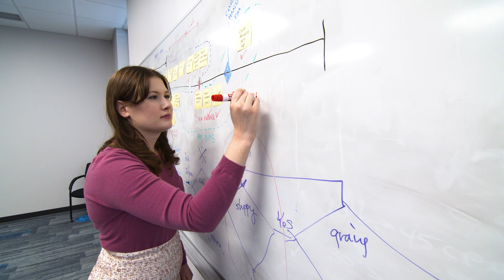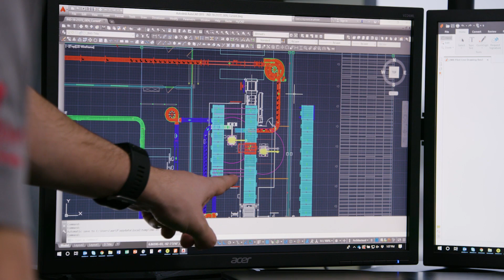National Engineers Week 2021 – Bastian Solutions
In celebration of National Engineers Week – annual recognition of the importance of math, science, and technical skills – Bastian Solutions talked to three of its engineers to understand how they came to be an engineer and their experiences in the supply chain and logistics industry.

Jason Tenorio, Director of Consulting, has more than 30 years’ experience in engineering and 15 years in consulting. Marcus Peck is a Project Manager in Greenfield, Indiana, and Amelia Grace is a Systems Project Engineer and recent University of Illinois mechanical engineering graduate.

“We are at the epicenter of solving customer problems, automation, and material flow. Really addressing shortages as it relates to labor, space, and time,” says Jason Tenorio.